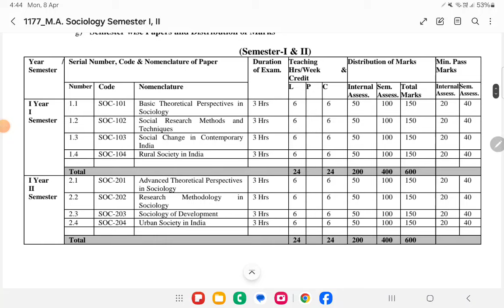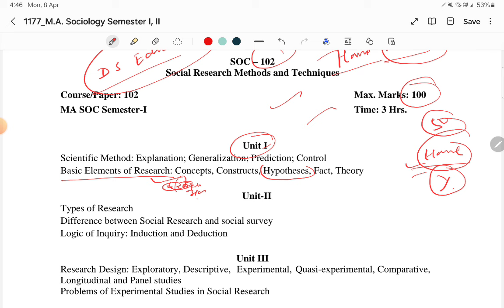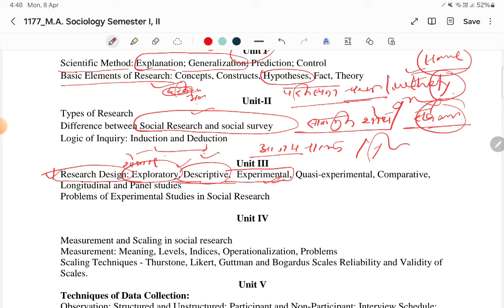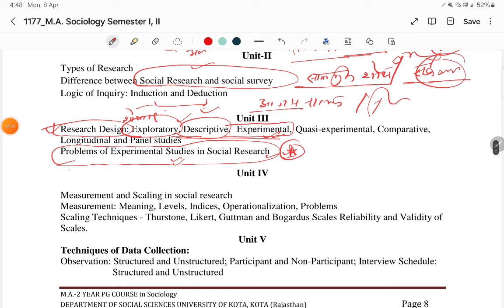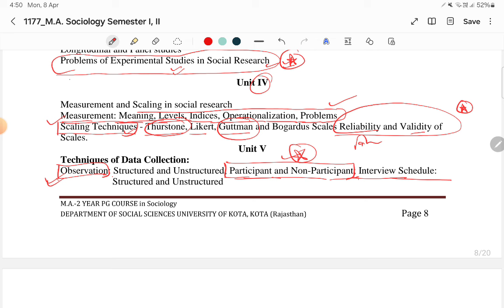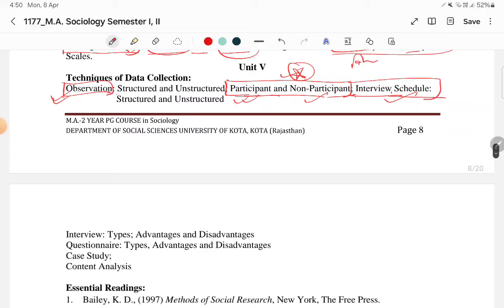Important Questions Of MA Sociology (Sem-1st)Paper 2nd समाजशास्त्र द्वितीय प्रश्न पत्र